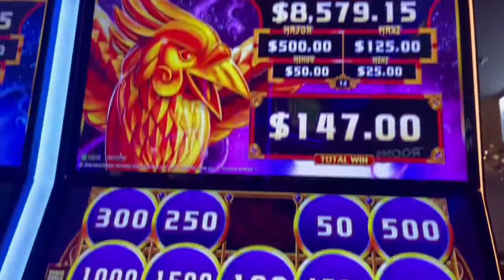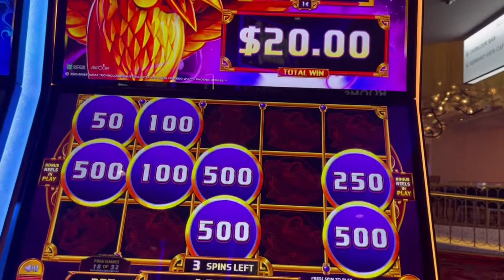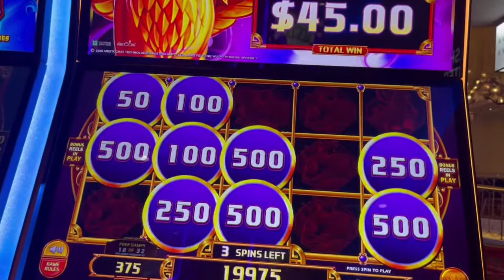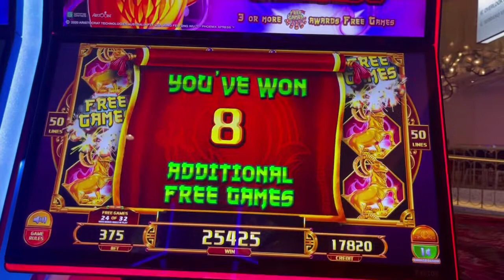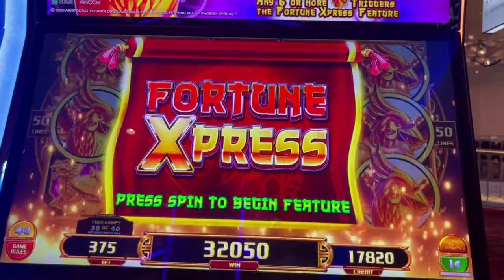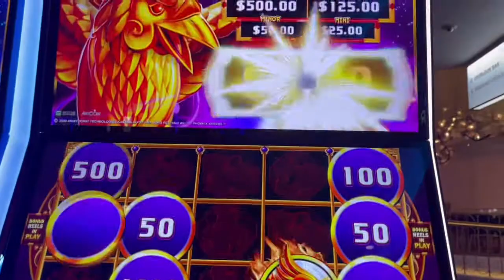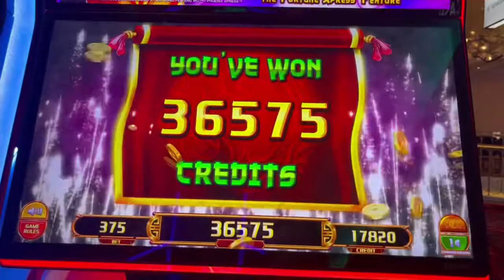Fortune Xpress 32 juegos gratis en esta cesión y me pago muy bien.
Este video es de la slot fortune xpress jugando de $3.75 cada tirada y pues me dio 32 juegos gratis y me pago muy bien en esta ocasión si te gusta my contenido no olvides suscribirte a my canal para más contenido de las máquinas del casino zuleykafslots casino jackpot #